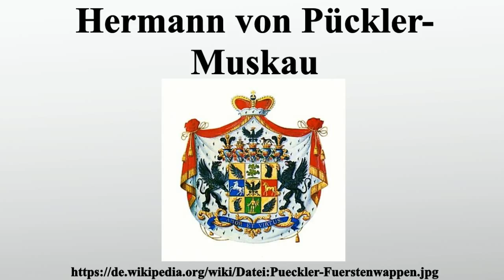Hermann von Pückler-Muskau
Vielen Dank für Ihre Unterstützung:

Hermann Ludwig Heinrich von Pückler-Muskau war ein preußischer Standesherr, Generalleutnant, Landschaftsarchitekt, Schriftsteller und Weltreisender und seinerzeit ein bekanntes Mitglied der gehobenen Gesellschaft.